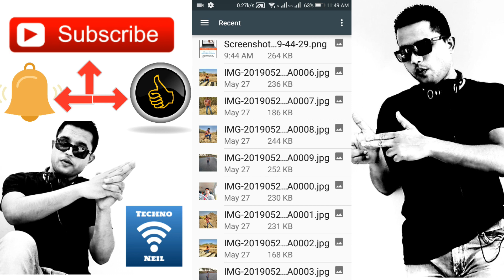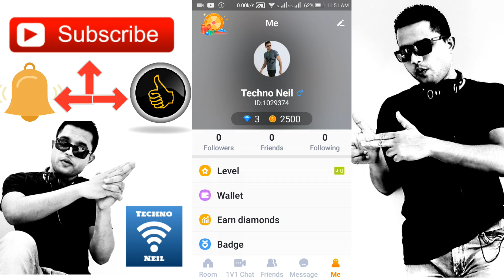Dish TV & Videocon D2H ने किया धमाका | आज लाये गए 2 नए बड़े चैनल्स | 28 May Latest Update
Friends is video me hamne apko dish tv or videocon d2h ki taraf se aayi badi khabar ke bare me bataya he jaha d2h or dish tv dono ne apne platform par 2 naye bade channels add kare he aaj jaha apko Sky Star Filme channels milega jaha apko purani classic hindi movies dekhne ko milne wali he or doosra channel he Sky Star Music jaha apko purane classic hindi music gane dekhne ko milne wale he so bahot khushi ki baat he dish tv or d2h ke users ke liye so please video achha lage to like or share jarur kare apne dosto ke sath or channel ko jarur subscribe kare please.

uChat - Video Chat Room & Meet New People Downloading Link---